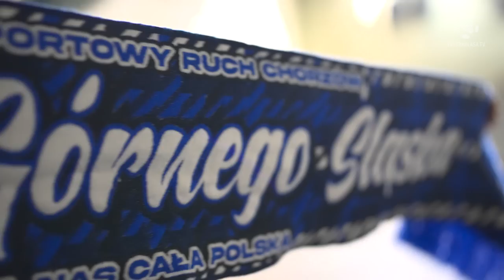POWRÓT DO "KOTŁA CZAROWNIC" | MAGIA STADIONU ŚLĄSKIEGO | Ekstraklasa 2023/24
Ruch Chorzów po 14 latach wrócił na Stadion Śląski, na którym będzie rozgrywał mecze do czasu wybudowania własnego obiektu. "Kocioł Czarownic" to legenda, mająca swój początek w 1956 r. Od tamtego czasu "Śląski" wielokrotnie gościł m.in. Wielkie Derby Śląska i spotkania reprezentacji Polski. Na czym polega magia chorzowskiego giganta?

Zobacz Więcej!